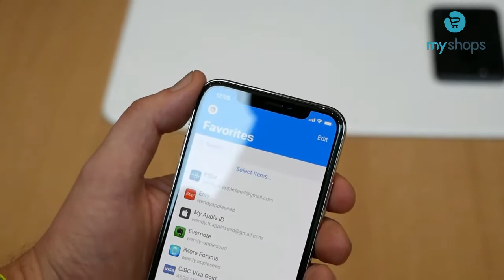обзор iPhone X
на русском